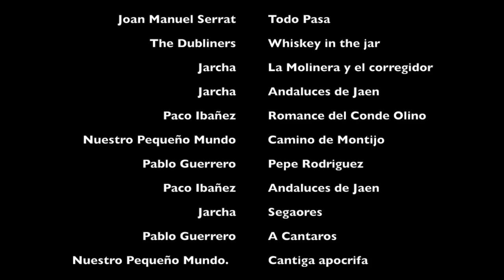1970-1980 (2ª parte) alkonetara.org - Alko Tv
Este vídeo trata de: FotoVideo Años 70-80